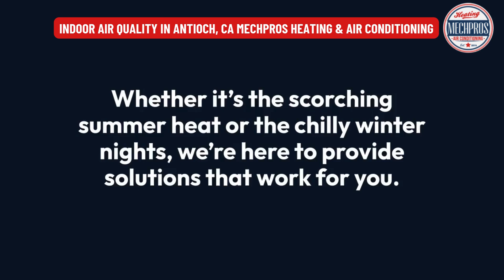Indoor Air Quality in Antioch, CA | MechPros Heating & Air Conditioning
Antioch, CA

00:00 - Indoor Air Quality in Antioch, CA
00:20 - Indoor Air Quality in Antioch
01:00 - MechPros Heating & Air Conditioning

Are you concerned about the air you breathe indoors? At The MechPros Heating & Air Conditioning in Antioch, CA, we understand the importance of clean, fresh indoor air for your health and comfort. Indoor air quality (IAQ) can affect everything from respiratory health to daily well-being. Our team specializes in effective solutions to improve air quality, from advanced filtration systems and air purifiers to regular HVAC maintenance that keeps pollutants out of your home.

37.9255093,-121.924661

Services:
Cooling
Heating
Furnace Installation

GBP Categories:
HVAC contractor, Service establishment